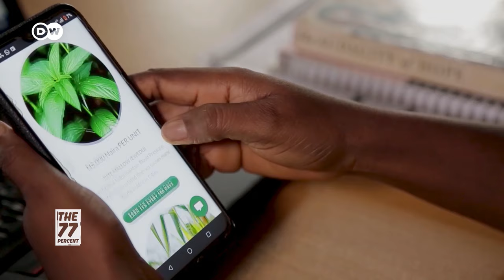From swipe to harvest: Crowd-farming grows in Nigeria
Nigerian computer science graduate Rebecca Amoo is getting innovative with the concept of farming. She wants people to pick peppers or harvest tomatoes with just a swipe of their finger. For Amoo, turning this futuristic idea into reality will make it easier for everyone to reap the benefits of farming.

77 percent of Africans are younger than 35. Africa's youth holds the key to shaping the continent's future. On our platforms we share their stories, their dreams and their challenges. Are you part of the 77 percent? Join the debate here on YouTube, and on the following platforms dw.com/77 dw.com/africa